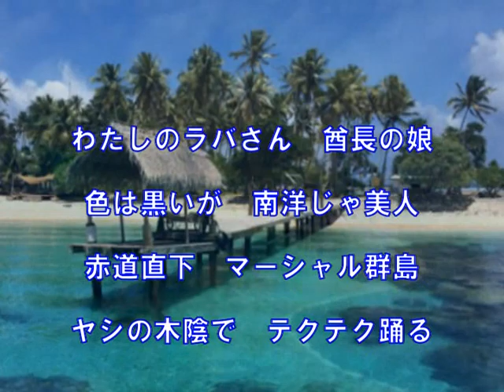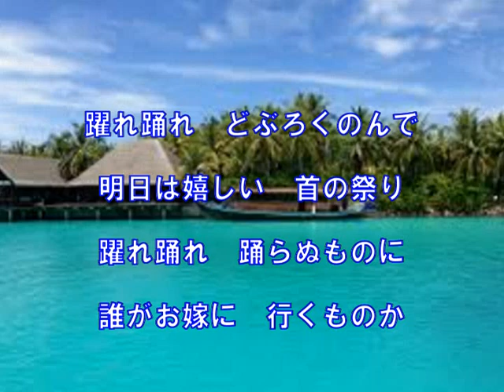酋長の娘（石田一松）～ZENZI